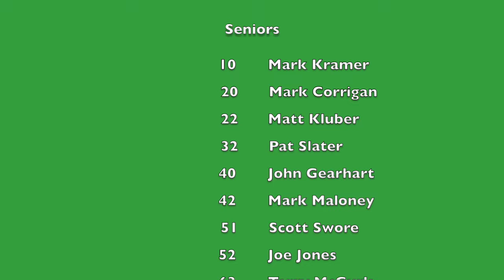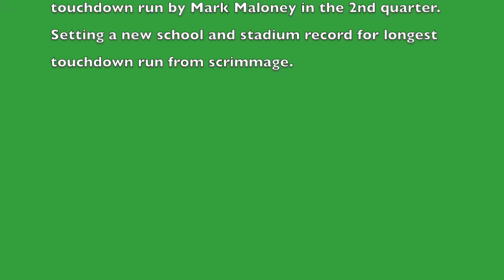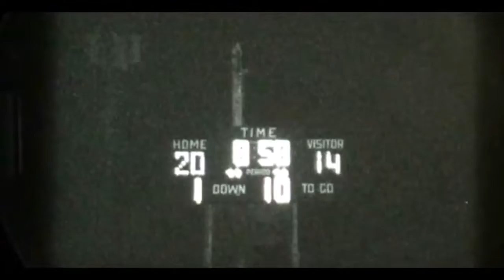LaSalle Football 1976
Six football games from Cedar Rapids LaSalle's 1976 season